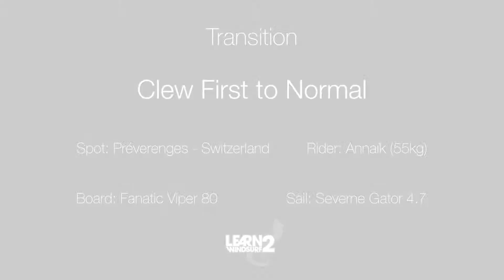Clew First to Normal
Learn2windsurf, the easiest way to learn Windsurfing!